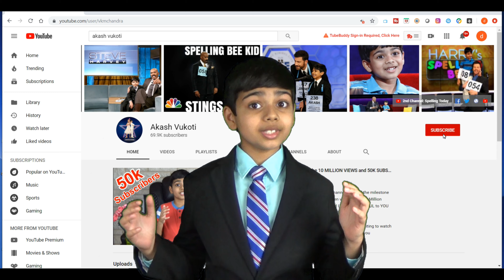Word of the Day | Juvenile | Akash Vukoti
The Word of the Day for November 14th, 2019 is Juvenile.

Let’s learn together, one word a day, with Akash’s Word of the Day.